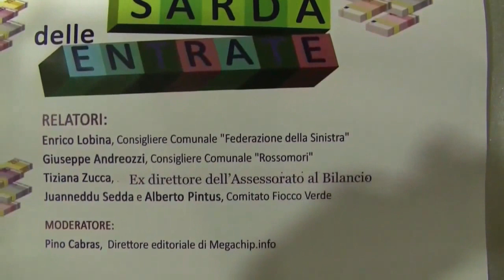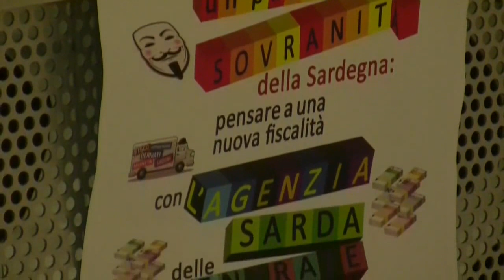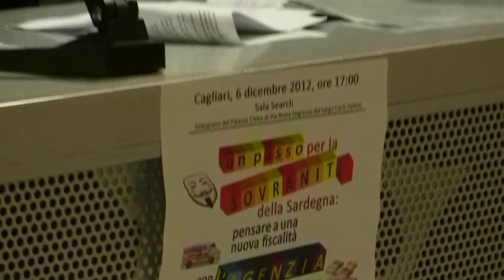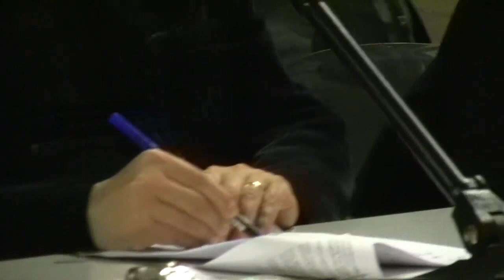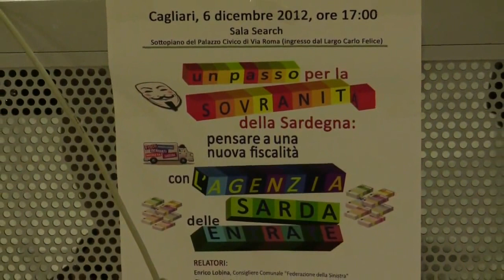Un passo per la sovranità con Agenzia sarda delle entrate 1 di 3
Cagliari 6 dicembre 2012 - Dibattito organizzato dal Gruppo consiliare "Federazione della sinistra"  e Associazione Linea Gotica, sul tema:
Un passo per la sovranità della Sardegna: pensare ad una nuova fiscalità con l'Agenzia sarda delle entrate.
Relatori:       Enrico Lobina (Consigliere comunale "Federazione della Sinistra"
                  Giuseppe Andreozzi, Consigliere Comunale Rossomori"
                  Tiziana Zucca, Ex direttore dell'Assessorato al bilancio
                  Juanneddu Sedda e Alberto Pintus, Comitato "Fiocco Verde"
Moderatore: Pino Cabras, Direttore editoriale di Megaschip. info